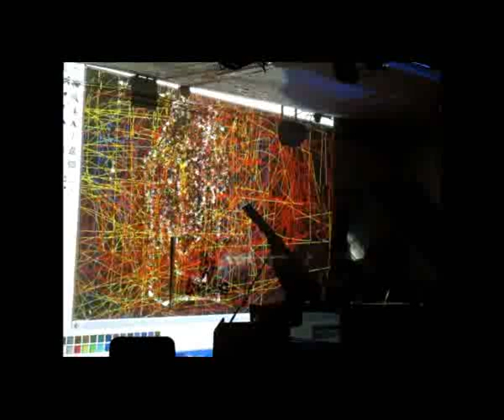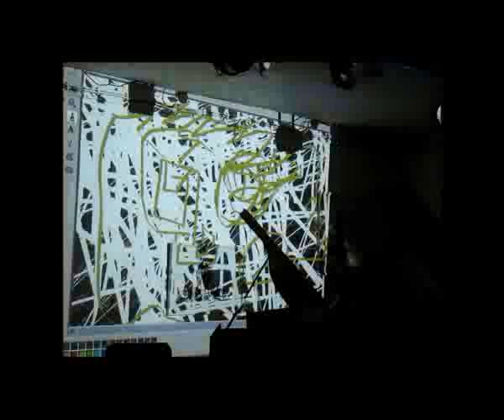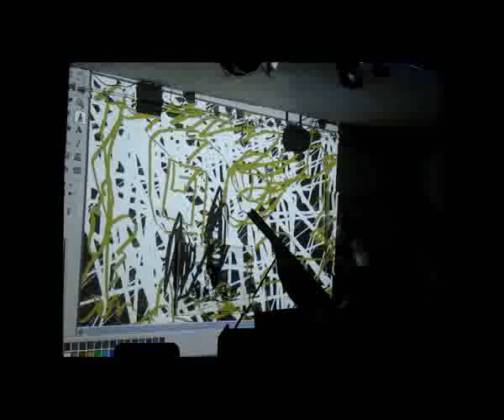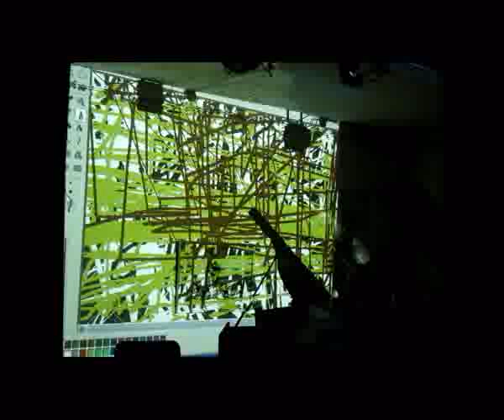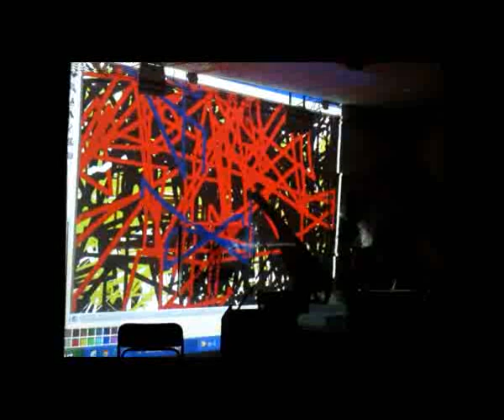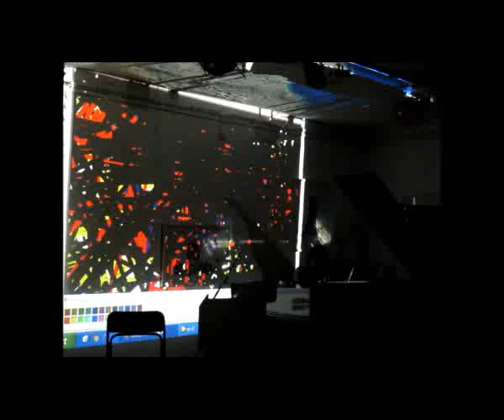2012 Vernissage "Schwarze Serie"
Vernissage zur Ausstellung "Schwarze Serie - Ruinenbilder von C.H.Simpson" im Rahmen der Ausstellungsreihe "[parablau] - Kunst von Nebenan" in der Blauen Fabrik. Vernissage am 11.Februar 2012. Video: Peter R.Fischer.

Der ausstellende Maler C.H.Simpson liest aus Wilhelm Rudolfs Erinnerungen über die Folgen der Bombardierung Dresdens am 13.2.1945, während vorher erstellte Videocollagen gebeamt werden, zu denen die Pianistin Anastasija Cvetkova frei improvisiert.